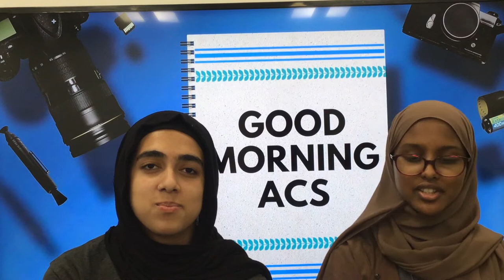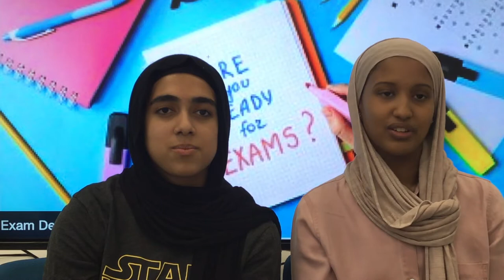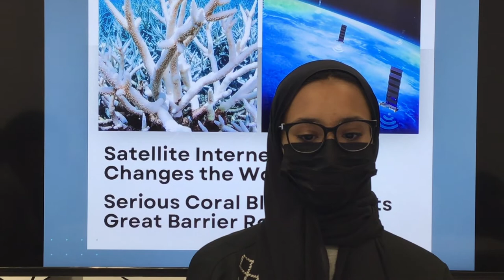Week of 17- 22 April 2022